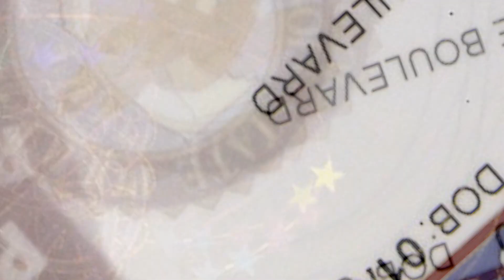搶匪還沒開槍 持照店員開火擊退解圍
週三早上，美國芝加哥一名持有攜帶武器許可的通訊行店員，掏出武器開火，

讓兩名意圖搶劫的男子意外落網。

根據警方報告，這兩名分別為24歲與35歲的嫌犯，大約在早上11點時，走進南區的T-Mobile通訊行店面。

他們假裝成來逛街的樣子，過了一會之後就拔出槍，想要弄點免費通話時數來用。

但是一名店員有其他想法，他迅速掏槍並信守「先開槍再說」原則。

警方表示，這名24歲的嫌犯被擊中左臂以及腹部。

他的共犯則是在左臂以及鼠蹊部中槍，根據現場證人表示，兩名嫌犯都沒有開槍。

這兩名嫌犯逃出店外並乘車離開，而店裡的英雄則追出去，並通報警方兩人的樣貌。

這兩名罪犯界的王哥柳哥，就一路演到附近的醫院，警方在那裡抓到他們。

T-Mobile的地區經理表示，他希望有合法攜帶武器的員工會讓搶匪犯案前三思。

這起事件發生前，週六芝加哥一間菸酒超商，才發生一名員工擊斃兩名青少年嫌犯的事件。

警方發言人表示，他不認為這名員工會被起訴。